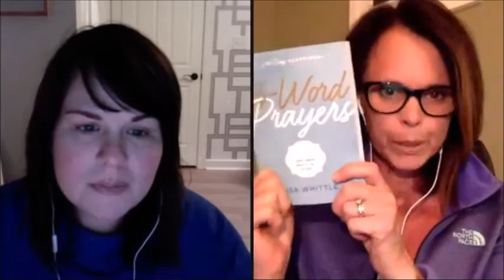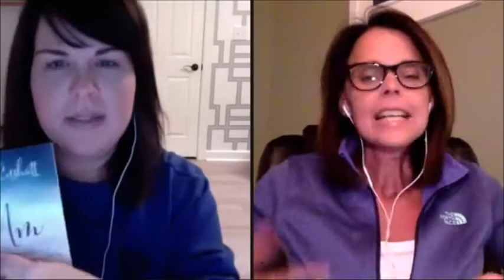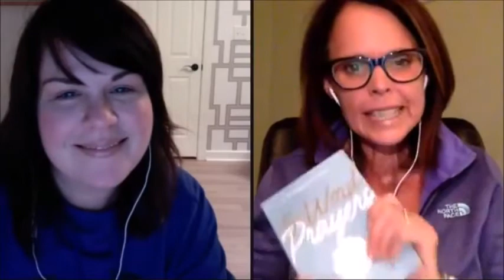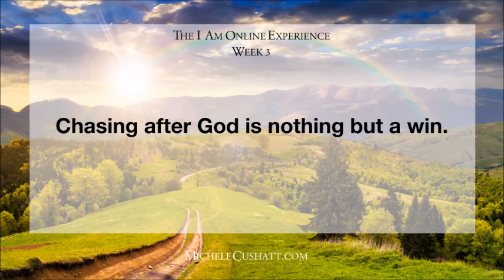IAOE Week 3 "Identity Unplugged" with guest, Lisa Whittle